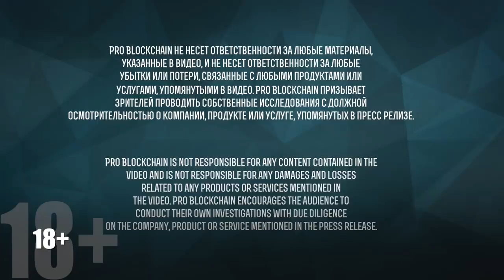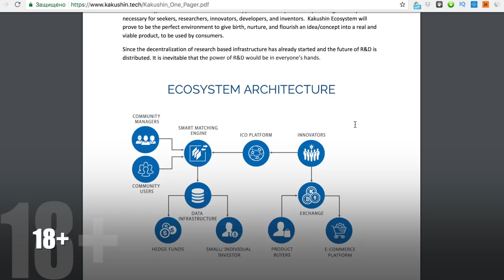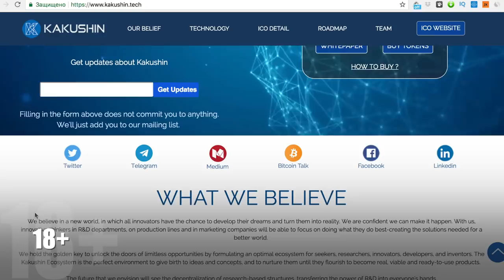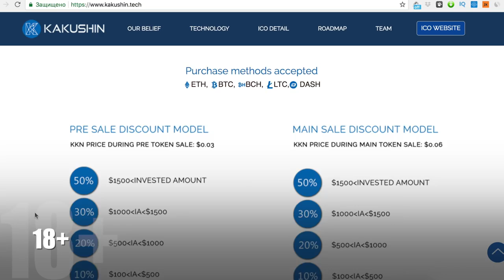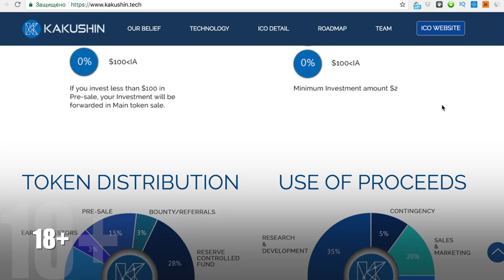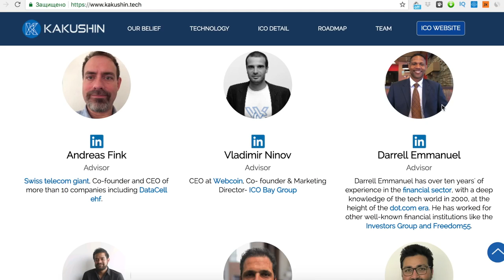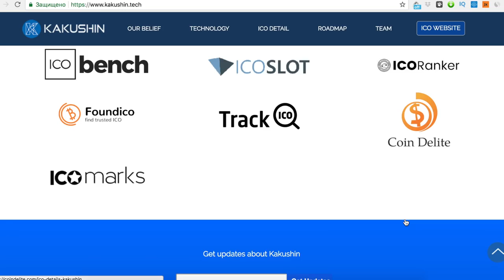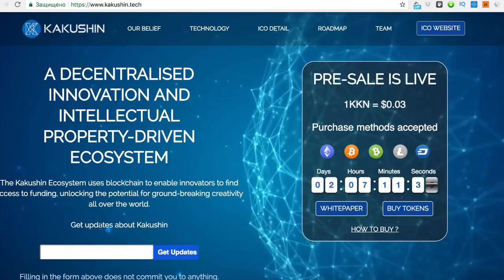18+ Обзор Kakushin Tech будущее интеллектуальной собственности уже сейчас!